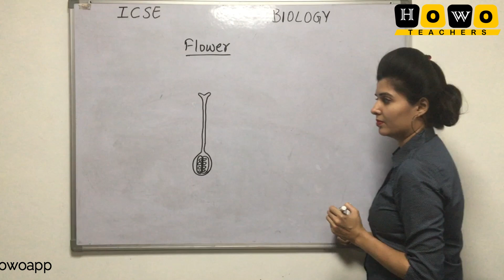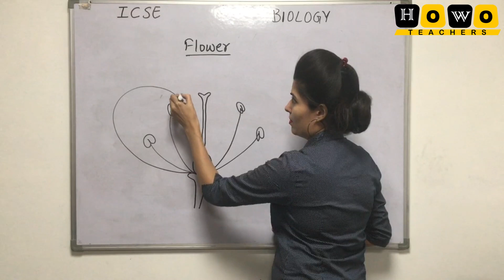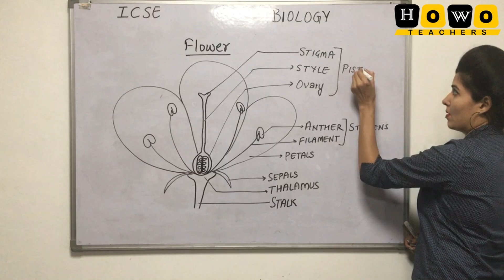EASY WAY TO DRAW DIAGRAM OF FLOWER | BISEXUAL FLOWER | A TYPICAL FLOWER | SEXUAL REPRODUCTION PLANTS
This video includes diagrams related to FLOWER, in step wise manner so that students can easily draw diagrams
HoWo is a cloud based Free Application for Providing a platform where an Institution can Provide HOMEWORK to engage students at home and utilize their time and cop-up with the stress about pandemic CORONA VIRUS DISEASE. Using HoWo you can manage the academic burden on Teachers by preparing their HOMEWORK even being at a Distance with extremely user friendly UI.